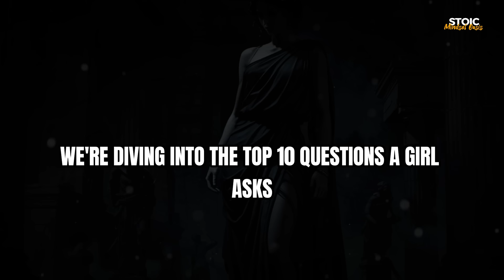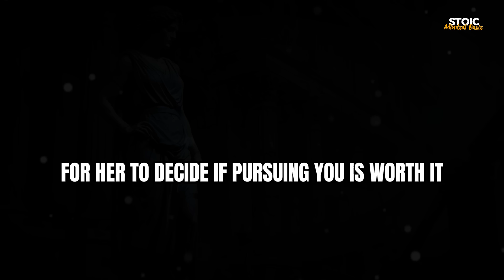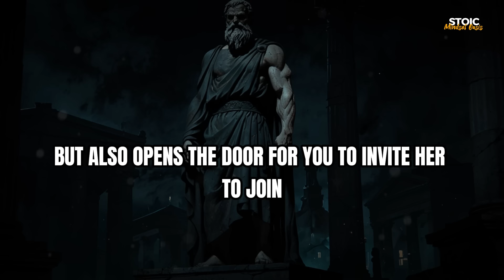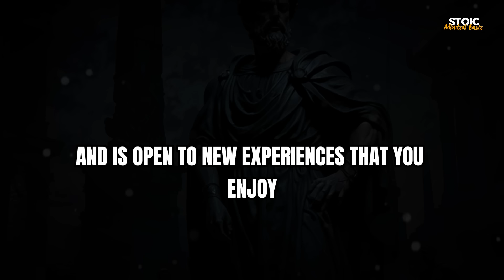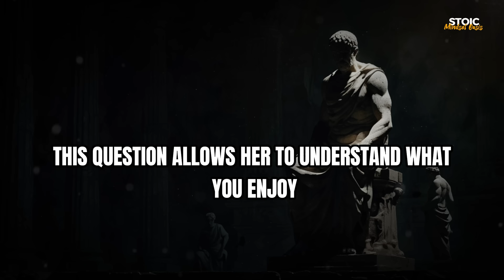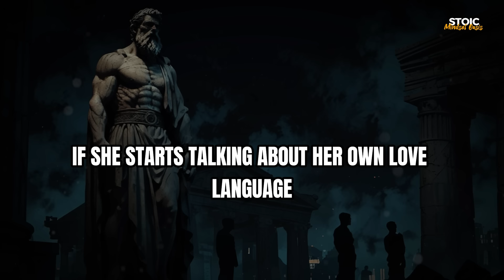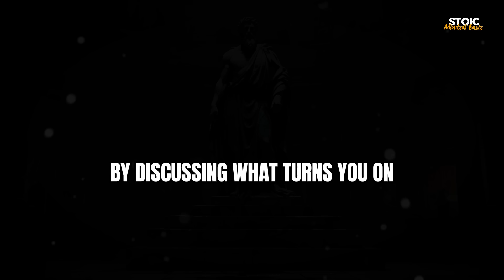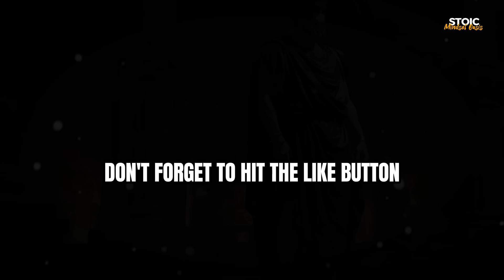How to Know She's Hitting On You: The Questions Girls Ask When They Like You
In this video, we uncover the telltale signs that a girl is hitting on you, focusing on the specific questions she might ask when she likes you. Understanding these cues can help you navigate the often confusing world of dating and relationships.

We’ll discuss:
- The key questions that indicate her interest
- How to interpret her behavior and body language
- Tips for engaging in meaningful conversations
- Common flirting techniques and what they mean

Whether you're trying to figure out if she's into you or just want to enhance your dating skills, this video is your guide to recognizing the signs of attraction!

 signs she likes you, flirting questions, dating advice for men, understanding women, attraction cues, relationship tips, how to flirt, body language signs.

🎯 Key Moments
0:00 - DON'T SKIP
1:32 - Lesson #1
4:12 - Lesson #2
7:21 - Lesson #3
10:24 - Lesson #4